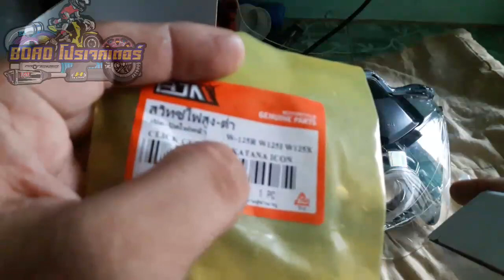วิธีใส่โปรเจคเตอร์ซีนอน เวฟ 125-R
ไลน์ไอดี  vipnim

ร้านอยู่ จันทบุรี นะคับ